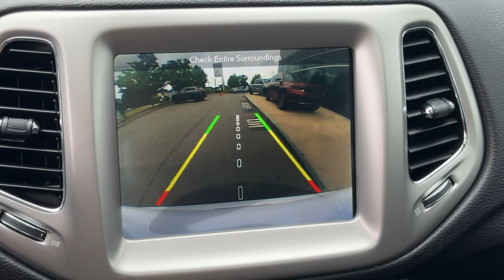2018 Jeep Compass Latitude Dartmouth, New Bedford, Fall River, Wareham, Fairhaven MA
Pre-Owned 2018 Jeep Compass Latitude available at Colonial South CJDR located in 42 State Rd, Dartmouth, MA, 02747. Servicing the Dartmouth, New Bedford, Fall River, Wareham, Fairhaven area.

Looking for your dream car? It could be the  2018  Jeep Compass.  The Compass gives you the latest safety technology, rugged capability, and upscale sophistication all wrapped up in a compact, sporty SUV. It's the sophisticated beauty with bookish smarts. It's the Compass. Come in and drive it.